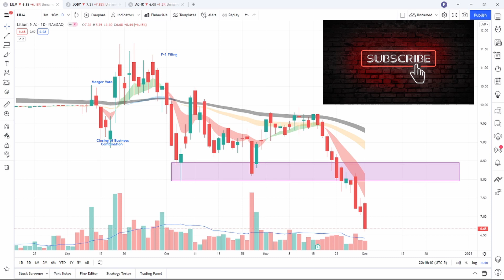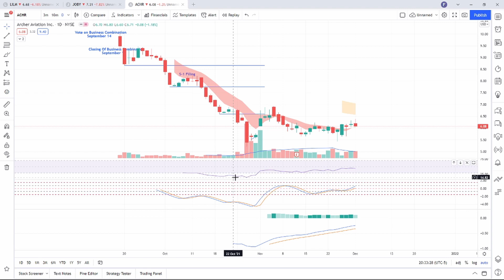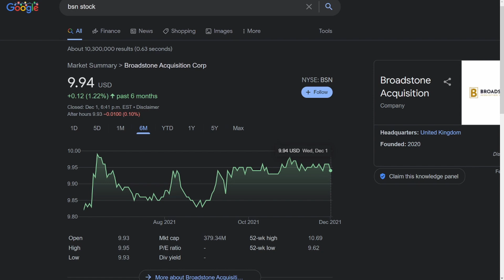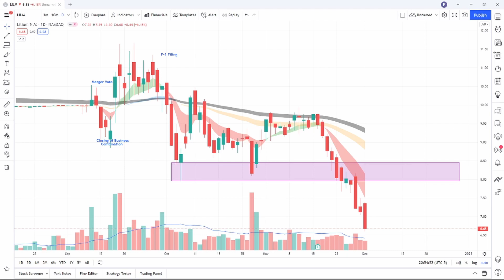eVTOL Stocks Crash | Lilium Joby Archer Vertical Aerospace | How Low Can They Drop? LILM ACHR BSN